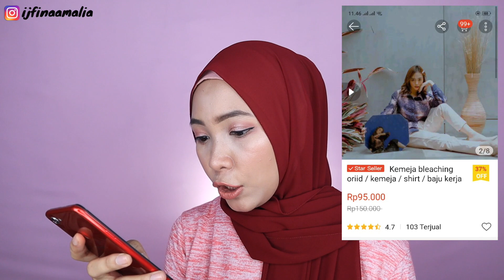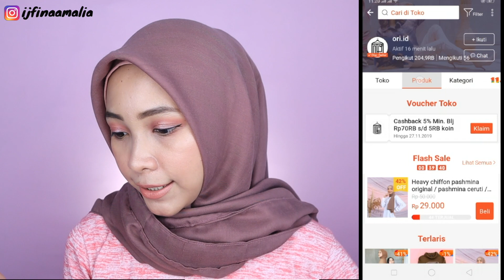SHOPEE HAUL CELANA, OUTER, KEMEJA, HIJAB HARGA TERJANGKAU. REALPICT !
REVIEW & TRY ON DARI ORI.ID

RALAT !!! ternyata hijab yg aku review adalah VOAL ZAMIRA & HARGANYA LEBIH MURAH GUYS.. CUMA 39.500..

kalau kalian mau beli produknya juga tinggal KLIK AJA YA :
5. kemeja Bleacing (produk habis)
7. celana kulot zipper (produk habis)

Thank youuuuu :* :*

OPEN ENDORSE !